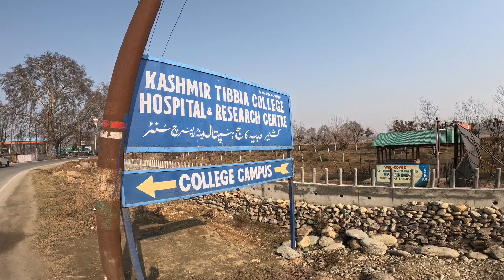कश्मीर में क्रिकेट के मजे full vlog dekna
Hai shree Radhe